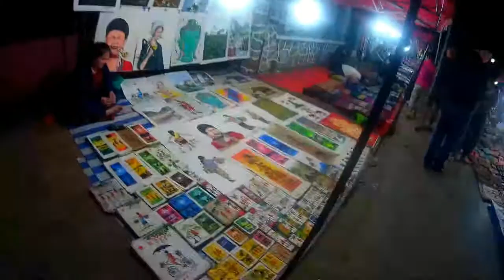Luang Prabang - Heart of Northern Laos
Traveling to Laos was not in our plans in the beginning. After visiting Indonesia we planned to continue our adventures in Australia. Unluckily Kamile didn't get Australian visa, so we had to think of a new plan. We met a lot of happy travelers in last few months, who told us stories about how amazing and inexpensive is South East Asia. That's how an idea came to travel to Laos, Cambodia and Vietnam next. First destination - Luang Prabang - heart of Laotinian culture and the biggest city in Northern Laos...